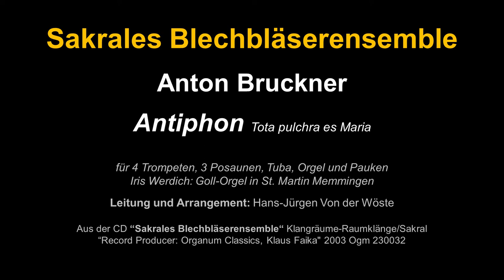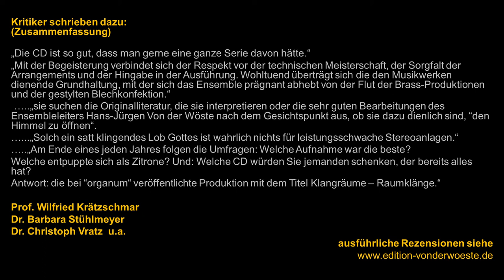Antiphon "Tota pulchra es Maria" | Anton Bruckner | Sakrales Blechbläserensemble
Sakrales Blechbläserensemble
Anton Bruckner ǀ Antiphon  “Tota pulchra es Maria“
Leitung und Arrangement: Hans-Jürgen Von der Wöste

Aus der CD “Sakrales Blechbläserensemble“ Klangräume-Raumklänge/Sakral
“Record Producer: Organum Classics, Klaus Faika" 2003 Ogm 230032

für 4 Trompeten, 3 Posaunen, Tuba, Orgel und Pauken

Trompeten: Rozmurat Arnakuliyev, Thomas Frasch, Marc Lentz, Simone Lentz
Posaunen / Tuba: Carsten Ahner, Rainer Häußler, Arno Welz, Rudi Schwarz (Tuba)
Pauken: Gustav Meinig
Orgel: Iris Werdich Goll-Orgel in St. Martin Memmingen